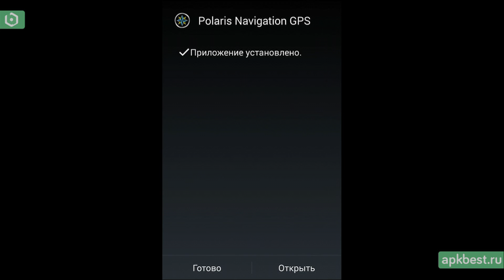Обзор - Polaris - для Андроид